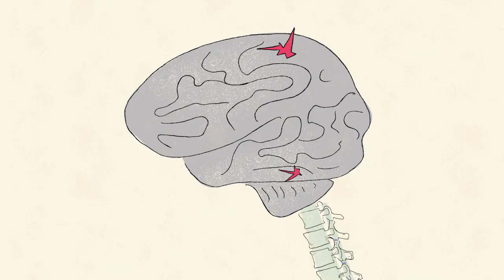Ankylosing Spondylitis vs Fibromyalgia: What's the Difference?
While fibromyalgia and ankylosing spondylitis have some symptoms in common, such as causing chronic pain and disrupting sleep patterns, they have different causes and treatments. Learn the difference between AS and fibro in our short video.

Backsplaining is a video series that explains important facts about ankylosing spondylitis, highlights red-flag symptoms, and addresses misconceptions about back pain. It is part of a campaign created by the nonprofit patient community CreakyJoints to raise awareness for back pain and ankylosing spondylitis (AS), a type of inflammatory arthritis that frequently goes undiagnosed or misdiagnosed.

The videos in this campaign were produced with support from Novartis Pharmaceuticals Corporation.